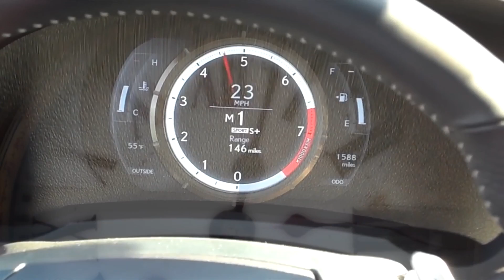17 февраля. Календарь автомобильной истории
Немного хэштегов: Техноенот КалендарьАвтоистории Февраль #2018